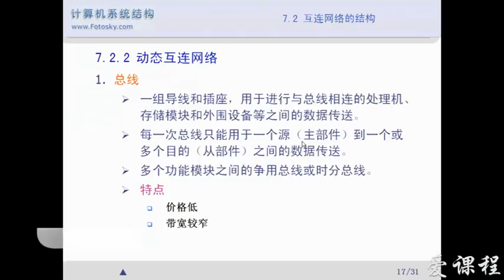127 动态互连网络